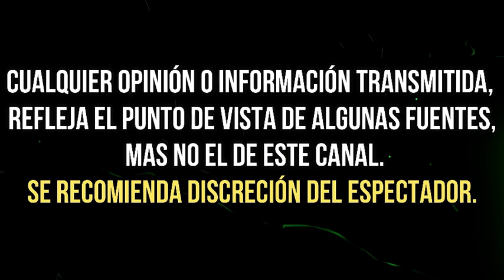VERÓNICA CASTRO HA RECIBIDO 4MEN4Z4S Y CAMBIA HASTA EL NÚMERO DE SU CELULAR